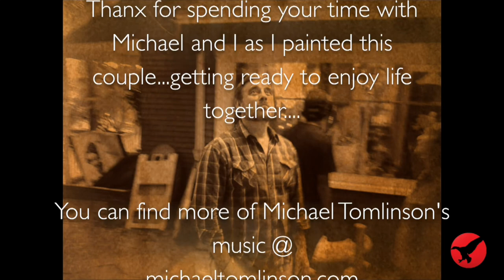The Wedding Couple By Fariad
Give a gift of LOVE for a Life together.